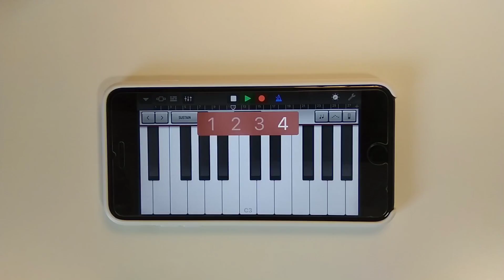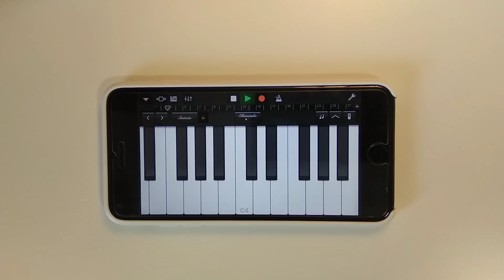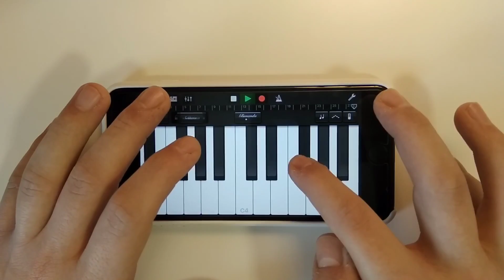Charlie Puth - Attention on iPhone (GarageBand) | Naor Yadid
My Cover For Charlie Puth - Attention on iPhone using GarageBand.

GarageBand instruments :
- Muted Guitar
- Electric Piano
- Eighties Mixtape
- Classic Drum Machine
Main Music :
- Classical Grand Piano